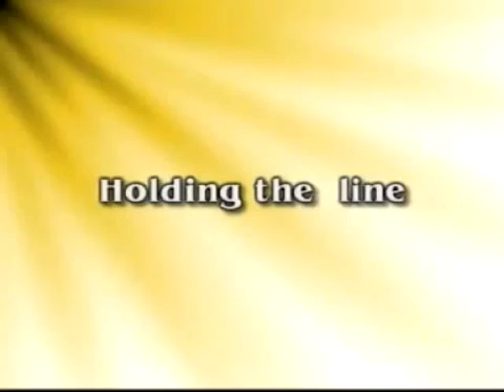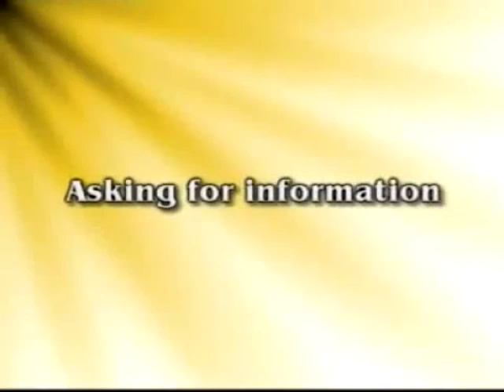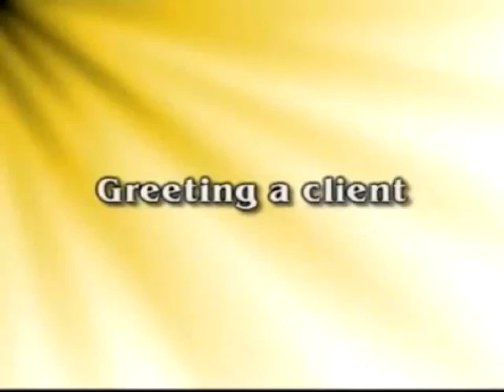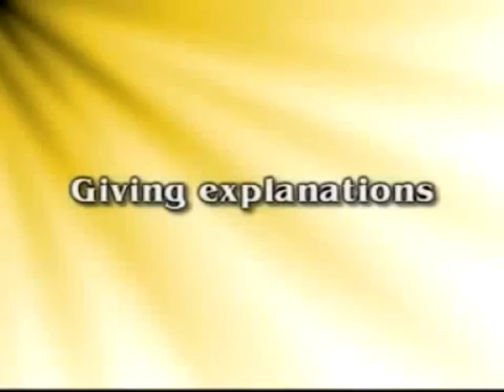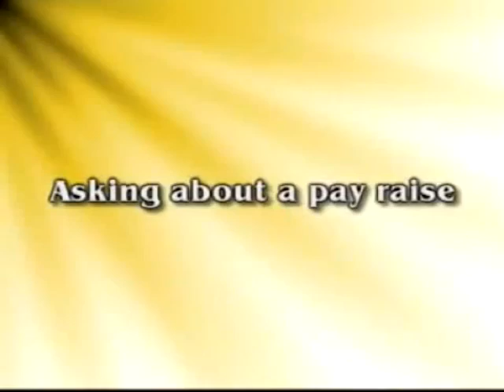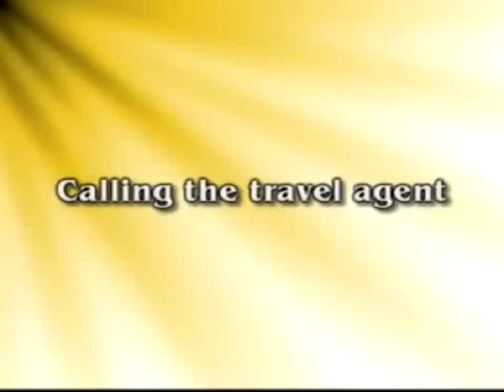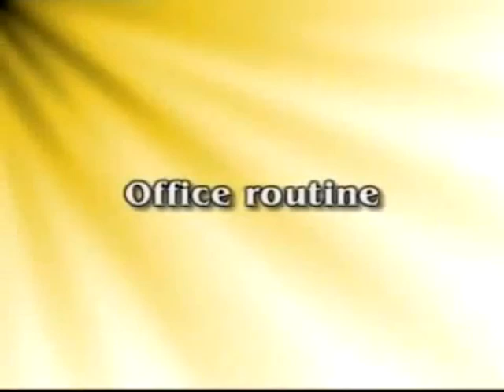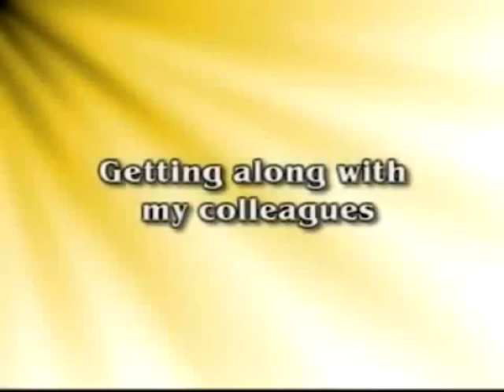curso de ingles para principiantes 3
Clases de Ingles sin barreras nivel basico